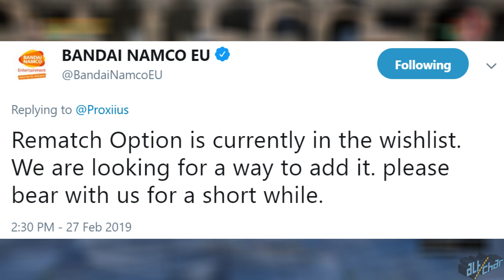Jump Force Latest Update Brings Two New Fighters and Sword Fighting Style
Jump Force will receive Kane and Galena as playable fighters together with an abundance of other new content with patch 1.10 and 1.11 which will be released next week. Watch this video to learn all you need to know about this upcoming update!